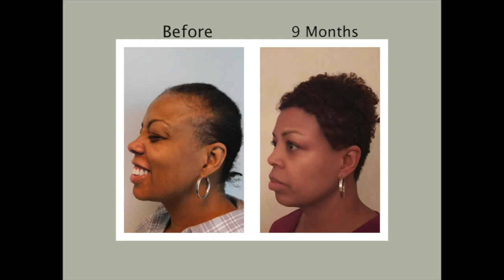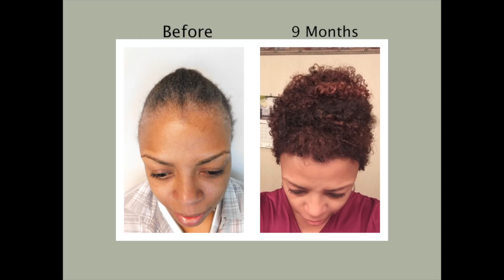Miami Hair Transplant | Great Hair Transplant Surgeons for New Found Hair | Natural Hair Transplants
What is the difference between the FUE process and the FUT technique used at Natural Transplants? A major difference is our surgeons can move up to 12,000 hairs in one procedure while the FUE process is limited to 4,000 hairs.

Notice we said hairs, not grafts. As you conduct your research, focus on how many hairs you'll receive and not on “How many grafts or how much you'll be charged per graft.

If you are looking for a fuller, natural looking head of hair that will make you look and feel better, don't be concerned about the hair transplant costs. If you are considering a permanent hair loss solution and are worried about the cost of a hair transplant then relax as Natural Transplants have convenient and affordable hair transplant payment options.

No boob jobs, so permanent eyeliner, no tummy tucks, or freezing the fat away.  We are hair transplant specialists and that is all we do. Our hair doctors are great hair transplant surgeons that work to give you a permanent hair loss solution.

Do Not Get an FUE Hair Transplant!  Call Us to learn more how Dr. Huebner can yield as much as twice as many transplanted hairs in a single procedure with some results being 12,000 hairs or more! All our hair doctors are great medical physicians and only perform hair restoration surgeries and nothing else. We specialize in great hair transplants and the methodology he developed moves as much as 7" sq inches of the donor area. That's more hairs than any other procedures performed.  Plus, it's a scarless incision and you won't be able to see anything but a faint line when your hair is a 1/4" long.

Hair Transplant Surgery in Miami | Hair Transplants Miami, FL |